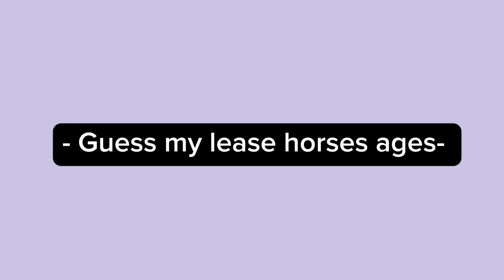Guess there ages